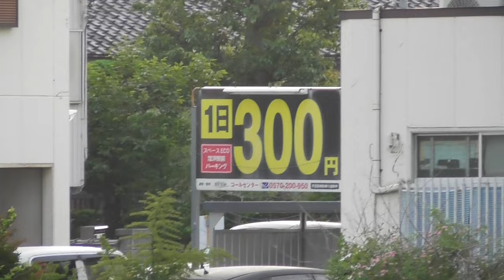ST125 ep29' 電車が出るまでホームで雑談＠三重県四日市市・近鉄名古屋線塩浜駅【大阪メトロターミナル駅完全制覇の旅】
Location @googlemaps
〒510-0862 三重県 四日市市御薗町2丁目82
近鉄名古屋線/塩浜駅前
2-82 Misonocho, Yokkaichi City, Mie Prefecture 510-0862
Kintetsu Nagoya Line/Shiohama Station